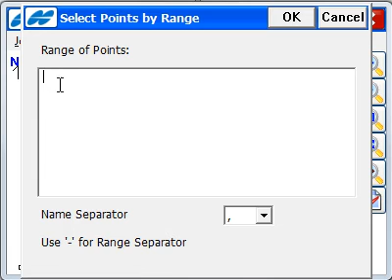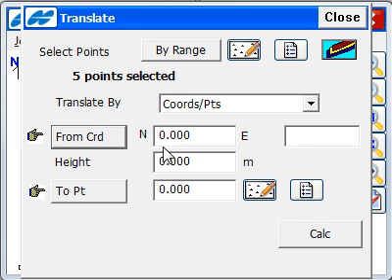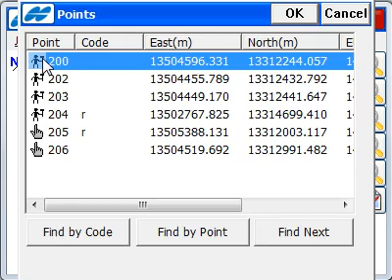TOPCON TopSurv How to perform COGO adjustments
Shows How to perform COGO adjustments